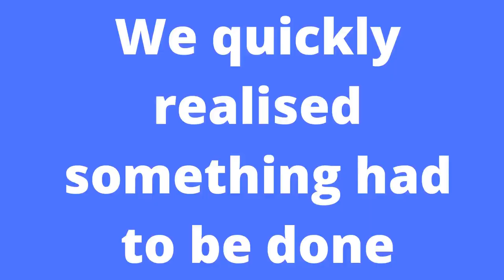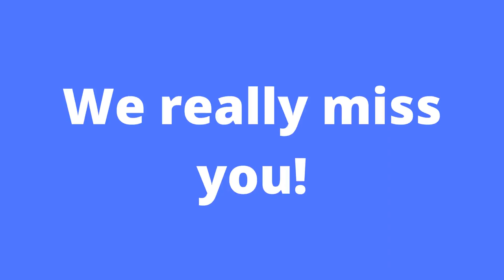Sandown Staff Reach for the Stars!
This has been updated!